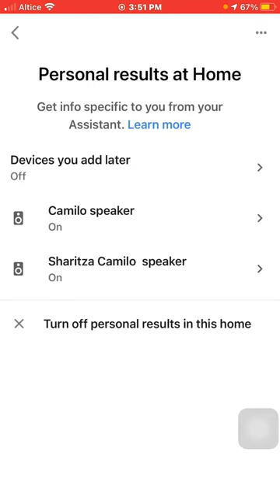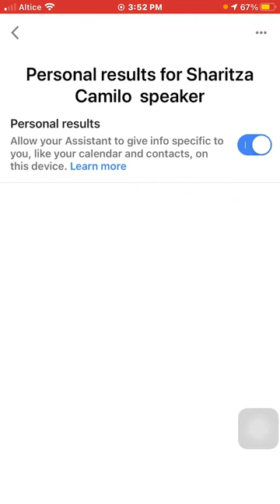cómo desactivar mis Datos Personales de Google home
Con esta Nuevo funcion podrás evitar que otros dispositivos con tu cuenta, que ya lo tengas configurado tengan tus datos personales, ejemplo. tu calendarito, tus rutinas, tus cosas guarda en tu asistente como cosas que haz puesto recordar a tu asistente.